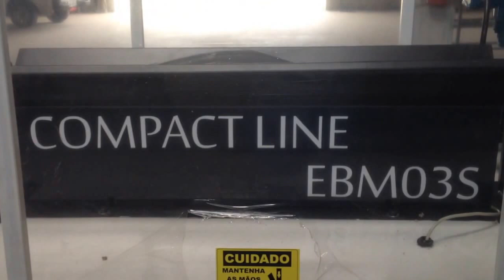DANDREA Compact Line Servo Motor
Maquina de cantoneira DANDREA, modelo Compact Line Servo Motor. Velocidade de trabalho de até 70 metros por minuto.

DANDREA Paper Edgeboard Machine, Compact Line Servo Motor Model. Speed until 70 metros per minute.